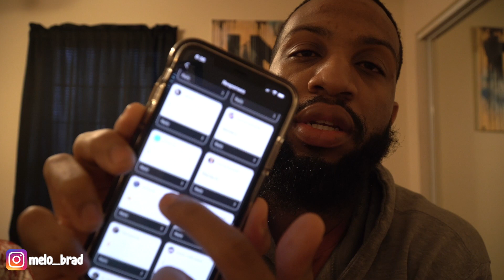I ate EVERYTHING I WANTED FOR 24 HOURS | and this is what happened | 7,000 CALORIES